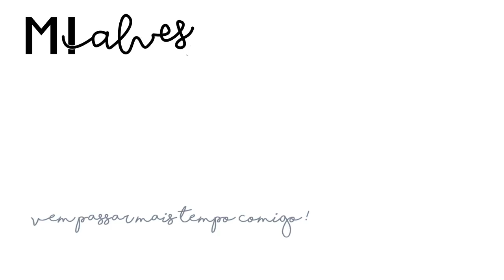OATMEAL BAKED - Café da Manhã Saudável e Gostoso | Mi Alves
Um vídeo muito especial porque essa receita me lembra uma época beem especial da minha vida.. o Oat Meal Baked era o meu café da manhã preferido enquanto eu morava em Denver, no Colorado. Trouxe a receita original, que minha Host Mom fazia pra mim, e acho que vocês vão amar! A receita é super saudável, deliciosa e proteica.